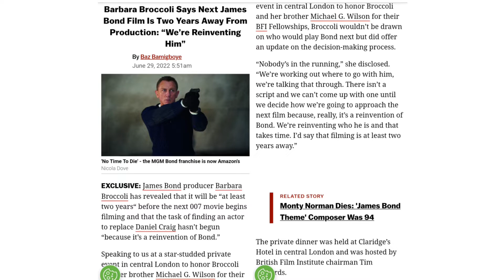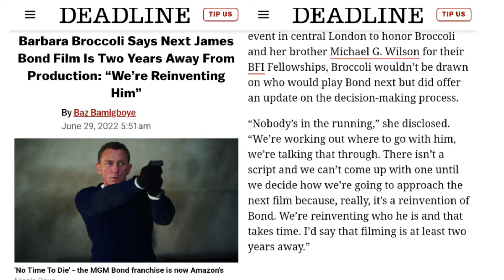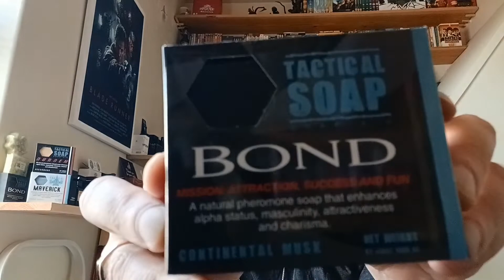Bond 26 News: Updates for July 2022